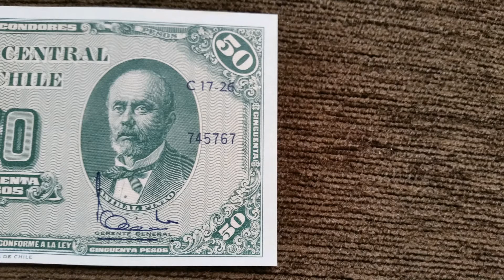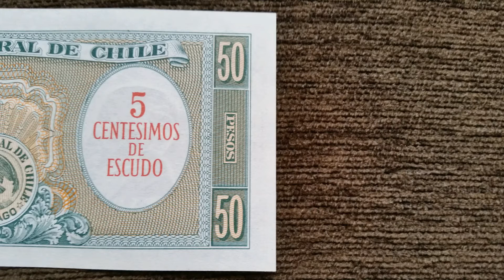Chile Banknote - 50 Pesos (1960)